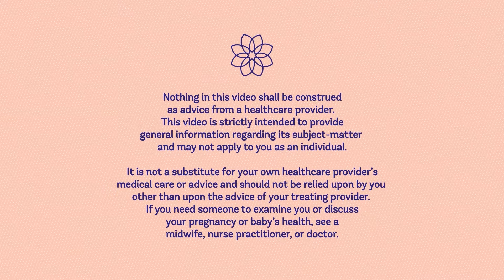Trauma-Informed Childbirth Education with Mandy Irby, The Birth Nurse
On today's podcast, we're going to talk with board-certified labor nurse and creator of the Birth Nurse, Mandy Irby, about trauma-informed childbirth education.

Mandy Irby (she/her) is a board-certified labor nurse with 13 years of experience, supporting survivors of assault and trauma through pregnancy, birth planning, and at their bedside during childbirth and pregnancy loss. After her own birth trauma, Mandy quickly learned that the birth care system is not centered on human rights, patient choice, and the individual experience.

In 2020, Mandy made education her full-time career as she now teaches and supports parents and nurses on how to improve centering one’s voice, choice, and physiology in birth. It's Mandy's mission to change the birth culture so that it's parent-centered, trauma-informed, and safe for all.

Content warning: We will mention birth trauma, childbirth, assault, obstetric violence, fear-mongering, and perinatal loss.

RESOURCES:

Learn more about The Birth Nurse Founder, Mandy Irby, here.

Learn more about Traci Weafer here. Listen to EBB 40 here.

For more information and news about Evidence Based Birth®, ), Instagram and Pinterest Ready to get involved? Check out our Professional membership (including scholarship options) to learn more about the Evidence Based Birth® Childbirth Class.